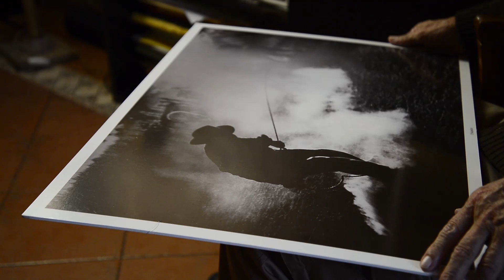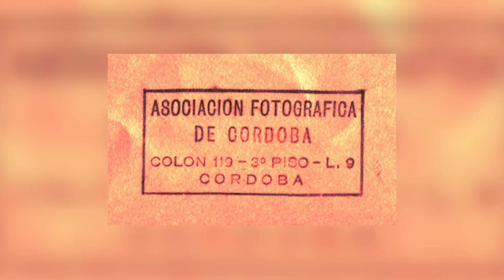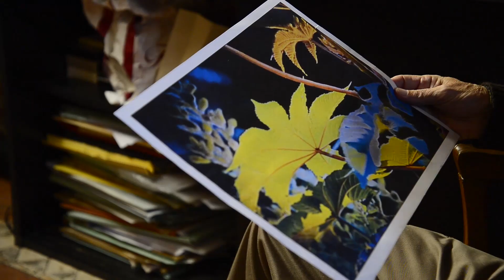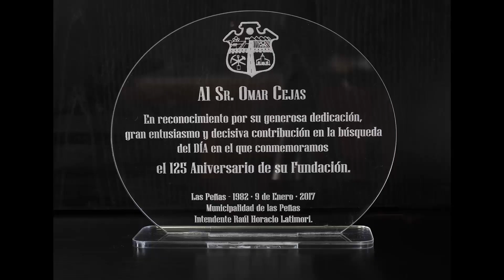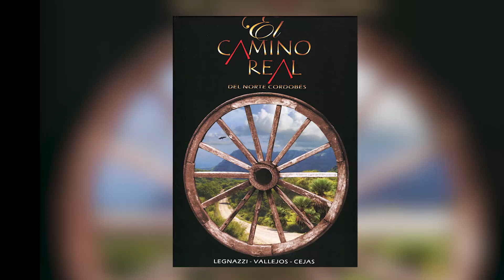OMAR FERNANDO CEJAS . "El Arte no necesita Premios"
Uno de los cinco Fundadores del Foto Club Cordoba ,nos cuenta sus comienzos, y la historia de la Institución . Con sus jovenes 80 años lleva adelante varios proyectos. Un Fotógrafo y escritor destacado de la Provincia de Cordoba.